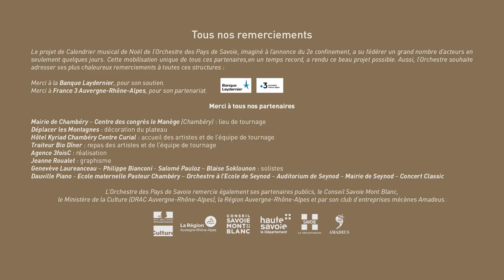Calendrier musical de Noël - Jour 22 avec Blaise Soklounon : TCHAÏKOVSKI, 𝐶𝑎𝑠𝑠𝑒-𝑁𝑜𝑖𝑠𝑒𝑡𝑡𝑒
Piotr Ilitch TCHAÏKOVSKI : Casse-Noisette (Valse des Fleurs )

Pour les fêtes de fin d’année, l’Orchestre des Pays de Savoie présente son Calendrier musical de Noël !

Chaque jour jusqu’à Noël, nous vous ferons découvrir de courtes séquences musicales qui apporteront des notes de beauté, de douceur, de joie et d’émotion pour petits et grands, tout au long du mois de décembre. Les grands chefs-d’œuvre du répertoire de la musique classique seront interprétés par les musiciens de l’Orchestre, ainsi que par deux grands solistes invités : Geneviève Laurenceau au violon et Philippe Bianconi au piano. Hip-hop, danse classique, et danse contemporaine s’invitent également au projet. Un projet festif qui intègre évidemment les enfants avec les jeunes musiciens de l’Orchestre à l’école de Seynod qui se joindront également à ces séquences musicales.

Dans les coulisses du projet de Calendrier musical de Noël de l’Orchestre des Pays de Savoie :

L’origine du projet de Calendrier de Noël remonte à l’annonce du deuxième confinement. Privé à nouveau de la possibilité de donner des concerts, l’Orchestre des Pays de Savoie a souhaité monter un nouveau projet numérique, pour entretenir le lien précieux avec son public, et faire vivre la musique.
L’idée de proposer un Calendrier de Noël a alors émergé comme un moyen de bâtir un projet artistique basé sur des valeurs de partage, d’ouverture et de qualité musicale. Cette initiative a su fédérer en un temps record de nombreux acteurs essentiels à la réalisation du projet, dont France 3 Auvergne-Rhône-Alpes.

Cette mobilisation unique de tous ces partenaires, a rendu ce beau projet possible. Aussi, l’Orchestre souhaite adresser ses plus chaleureux remerciements à toutes ces structures :

Merci à France 3 Auvergne-Rhône-Alpes, pour son partenariat.
Merci à la Banque Laydernier, pour son soutien.

Mairie de Chambéry – Centre des congrès le Manège (Chambéry) : lieu de tournage
Déplacer les Montagnes : décoration du plateau
Hôtel Kyriad Chambéry Centre Curial : accueil des artistes et de l’équipe de tournage
Traiteur Bio Dîner : repas des artistes et de l’équipe de tournage
Agence 3foisC : réalisation
Jeanne Roualet : graphisme
Genevève Laureanceau – Philippe Bianconi - Salomé Pauloz – Blaise Soklounon : solistes
Dauville Piano - Ecole maternelle Pasteur Chambéry – Orchestre à l’Ecole de Seynod – Auditorium de Seynod – Mairie de Seynod – Concert Classic

Production : Orchestre des Pays de Savoie

Nicolas Chalvin : Directeur musical
Blaise Soklounon : Danse Hip Hop

Réalisation : 3foisC
Guillaume L'hôte: Réalisateur
Charles Sautreuil : Directeur photo
Marc Wieviorka : Directeur technique
Laure Bourru, Nicolas Pinchinot : Cadreurs
Clément Tranchant, Julien Podolak : Prise de son